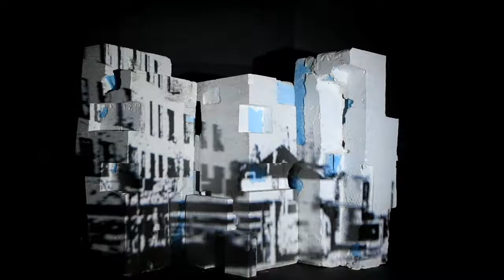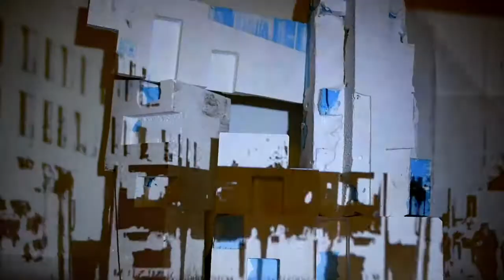art a level december outcome projection video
December outcome for Unit 1 in Art A Level, using plaster casts and a projector, projecting edited video of a street near my college. Inspired by brutalist architecture.

thanks to Tom for letting me borrow the projector.